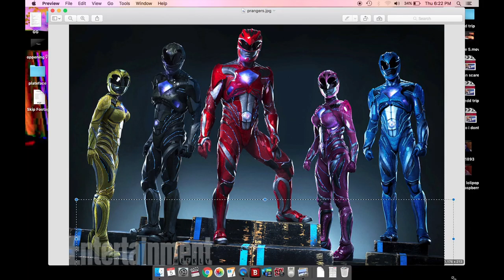Power Rangers Suits